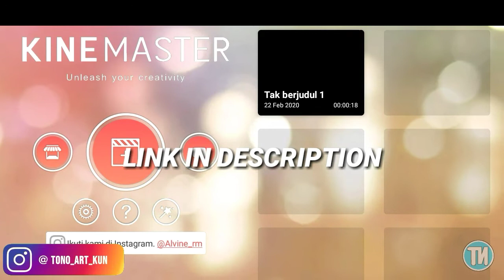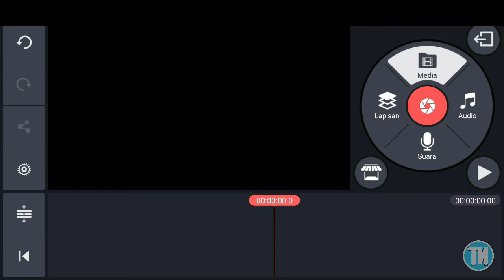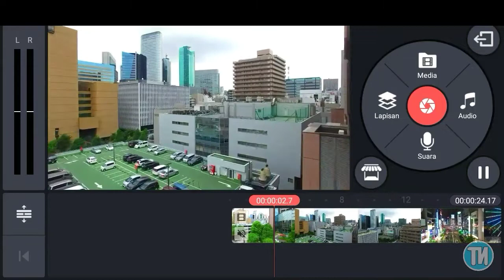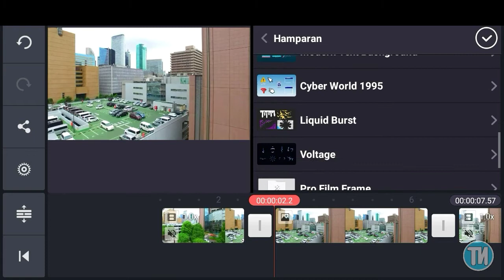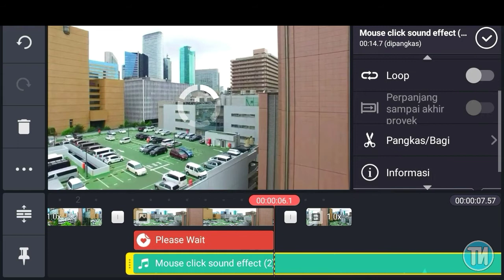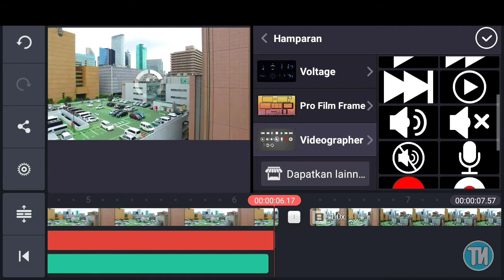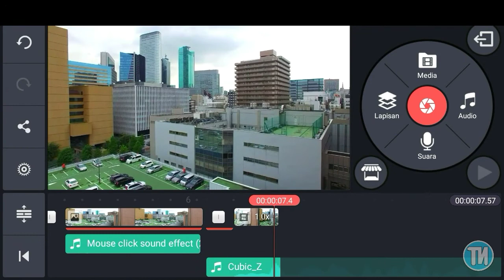Cara Membuat "STOP LOADING EFFECT" Di Android || Kinemaster Tutorial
Singkat,padat,Jelasss.
Nah kalian bisa mencoba nya seperti ini.

Ingat,Kalian juga bisa Request Tutorial Kinemaster di kolom Komentar ya.

Karena akan ada banyak Video lagi.
Dan Support terus Chanel ini agar Lebih Maju untuk kedepanya.
Tidak ada kalian,gw nggak bisa apa-apa.
So,Semoga Bermanfaat & sampai berjumpa di video selanjutnya nya !!